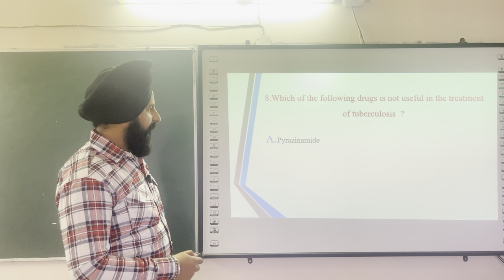GPAT Series part 8